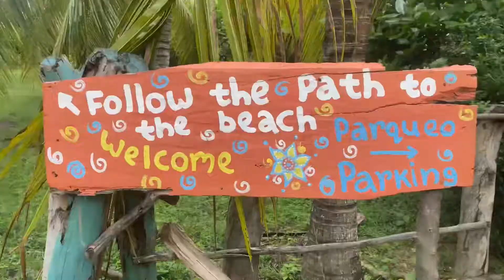Relax & Enjoy Ometepe Island in this local Airbnb!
Island life just got even more chill! Can you watch this without wanting to visit?

While driving around the world, I had the pleasure of collaborating with Casa Toño Carnaval, on Ometepe Island, in Nicaragua.

Subscribe to my channel here, “Infinite Comings”, for ever more world wide wonders, holistic practices, performances, and full music videos as we drive around the entire world over the next five years.

My partner and I are open and offering professional content creation, from short clips like this, drone shots, documentaries, and assistance with growing your online presence.

This video was recorded and produced by myself (Catherine Rutan-Hart), and my partner Jesse Hart of FullCirclePhenomenal.com & @FullCirclePhenomenal

- Catherine Rutan-Hart